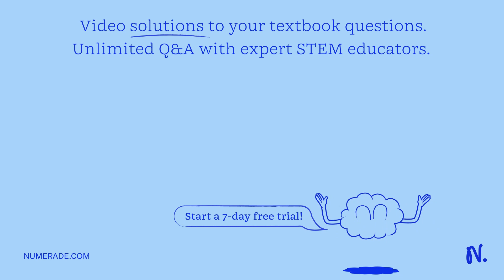Approximately 6 mL of concentrated perchloric acid (72